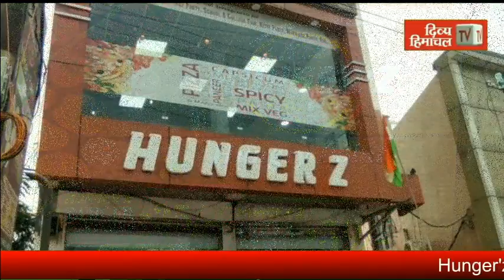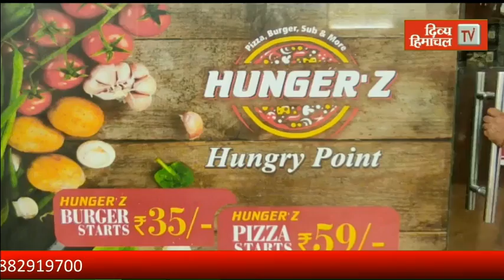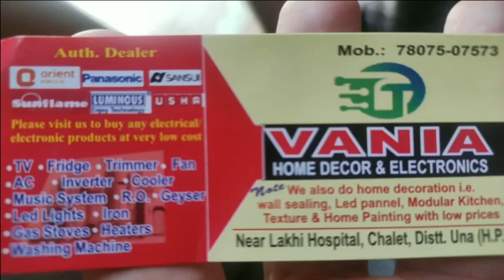28 गरीबों को बनेंगे आशियाने, सतपाल सत्ती ने बांटे स्वीकृति पत्र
28 गरीबों को बनेंगे आशियाने, सतपाल सत्ती ने बांटे स्वीकृति पत्र

divyahimachaltv
dhtv,tvnews
local news
divyahimachalgoodmorning
khabre ftafat
divyahimachalgoodafternoon